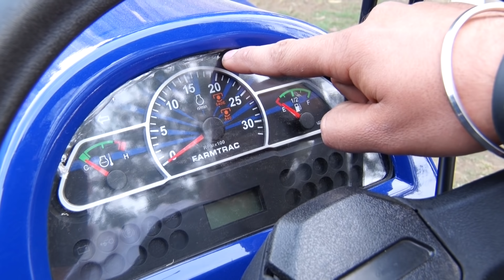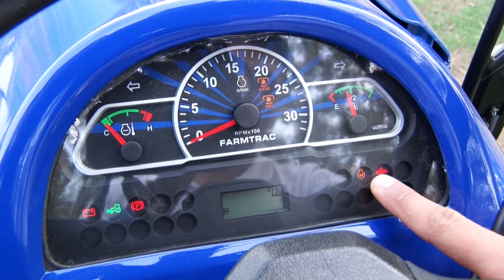" FARMTRAC New ATOM Series"